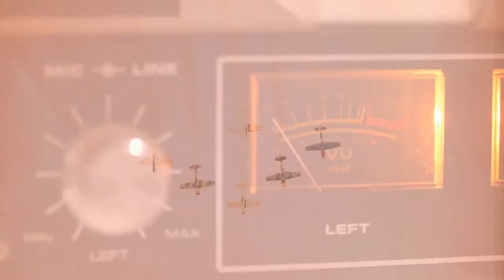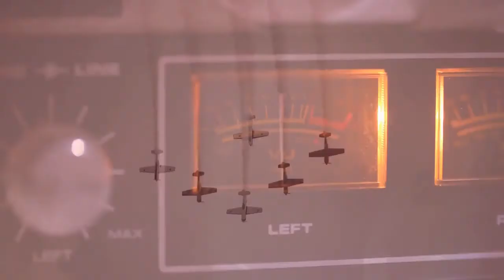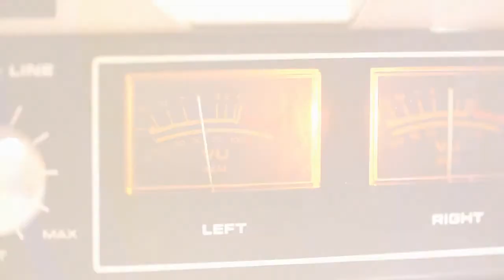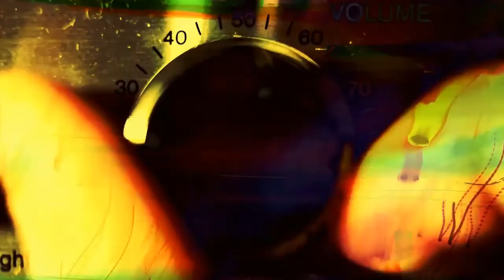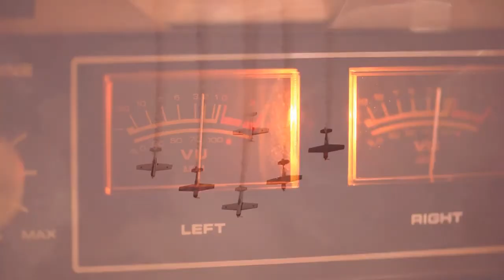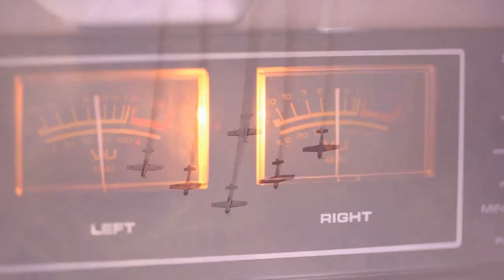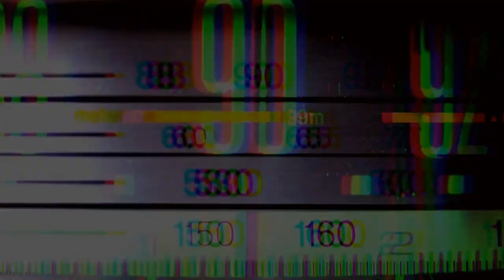Gary Afterlife - The Magic Hour (Hector Toledo Remix)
■■ Official Video ■■